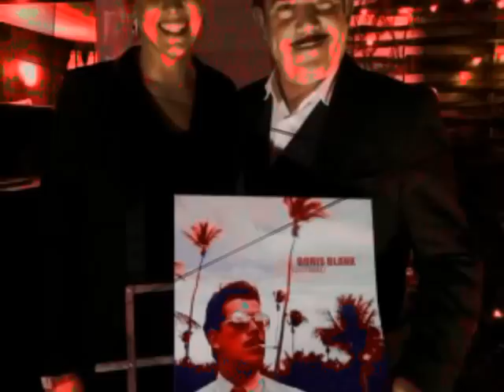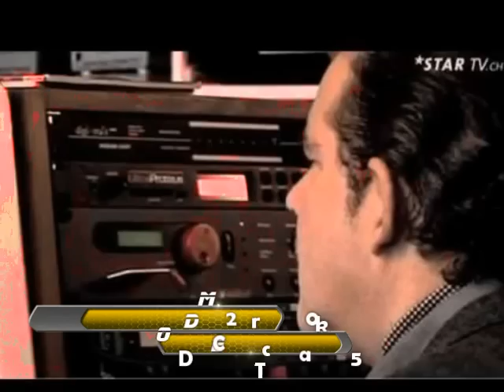Boris Blank ~ Dome -- Electrified Limited Edition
Sixty unreleased soundtracks from 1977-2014
Three LPs, three CDs, one DVD with 12 films and animations, one audio cassette
and a 36 page booklet of photos from Boris.
All vinyl 180g